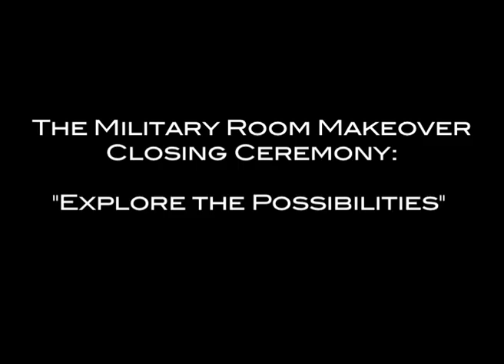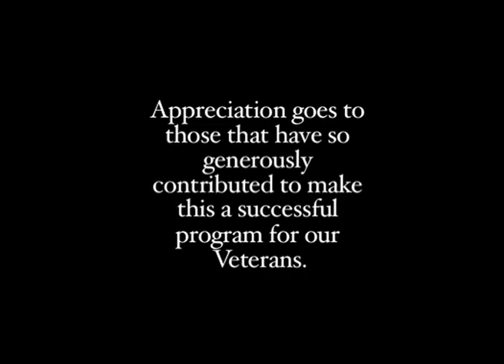Dania Beach Design District & Luxe Magazine Military Room Makeover: Tribute to Veterans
Dania Beach Design District & Luxe Interiors & Design Magazine "Explore the Possibilities" 2/29 Design Industry Event

Dania Beach Design District (DBDD) & Luxe Interiors & Design Magazine spectacular 2/29 Design Industry Fundraising event was a huge success with over 400 influential attendees. The program held at the Dania Beach Design District's Stirling Business Center location benefitted iReach America - wounded warriors. The evening provided superb music, networking opportunities, Military Room Makeover Designer honorees, the Design Experts Resource collaborators for the Military Room Makeover, an educational presentation, fabulous food, and drinks for all.

Honoring Military Room Makeover Designers & their Resources

Nine top Designers & their resources were honored at the February 2/29/12 Design Industry Event for their participation in the Dania Beach Design District Military Room Makeover Program. Each Designer represented one of 9 participating chamber's, cities, organizations. Each group selected a veteran to be honored with a FREE room makeover provided by Florida's top Design Firms. The prominent Designers used their time, talents and resources to make a veterans dream room come true.

Educational Program: "The Power of Personal Branding"
Mike Peterson, Publisher, Luxe Interiors + Design Magazine and Christopher Ramey, President, Luxury Marketing Council gave a presentation on "The Power of Personal Branding."

Stirling Business Center - fabulous showroom for the event
Modern Line Furniture - gorgeous furnishings
Jay Scotts Collection - beautiful planters & accessories
Serge Gharakkanian, Gimini Art -- stunning art displays, raffle & donation iReachAmerica Foundation- wounded warriors
Premier Beverage Company proud sponsor for iReach America Foundation/ wounded warriors Military Room Makeover Appreciation Event
Dewar's Luxury Brand - delicious cocktails /$200 Dewars Tastings

Dania Beach Design District Founders:
Jay Scotts Collection, Designer Discount Fabrics and Furniture, Vintage Floors & Interiors "Wood Flooring Specialists, Jalil's Rug Collection, Alluvium of Design, Tiara Furniture & Gazebos, Kendall Marcelle Design Associates, 3D Interiors, Stirling Business Center

Public Relations: Contact Leslie Loewenthal, Loewenthal Agency: Public Relations, Marketing, Advertising